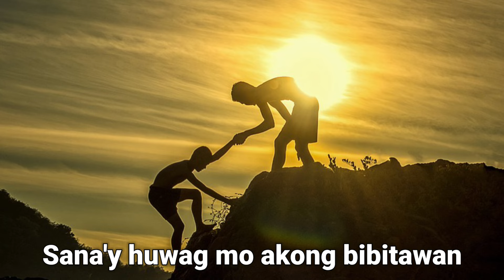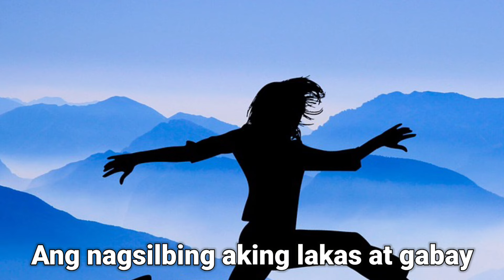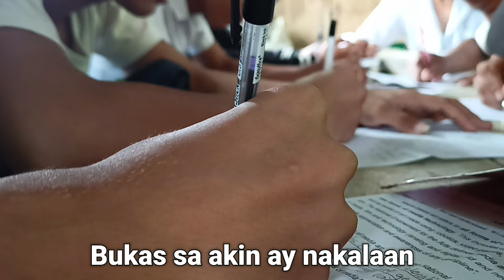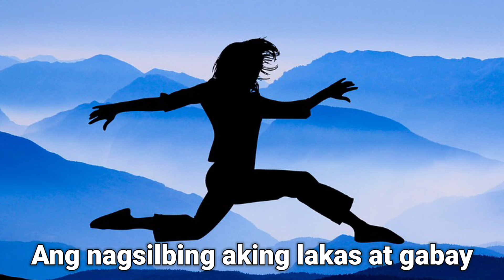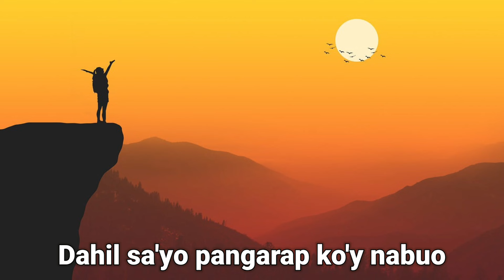Beautiful life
Everyday is a gift to you. Be inspired.